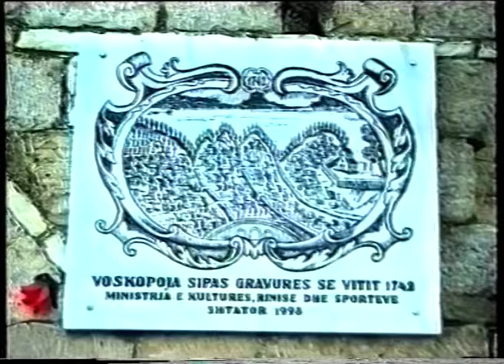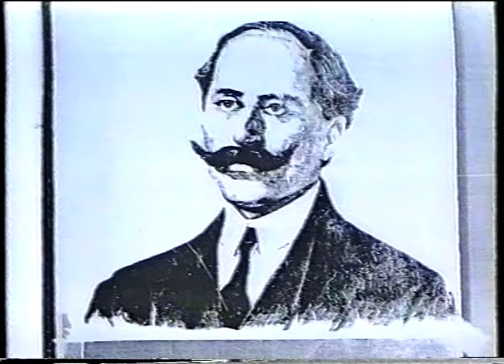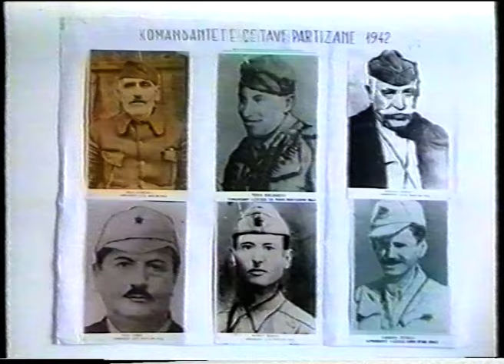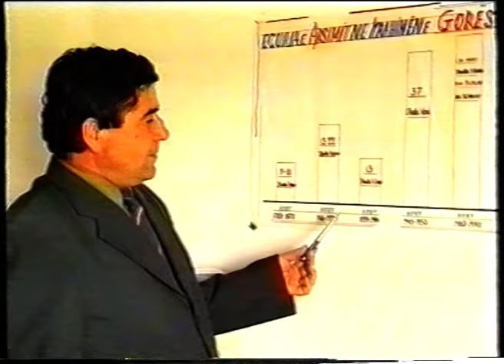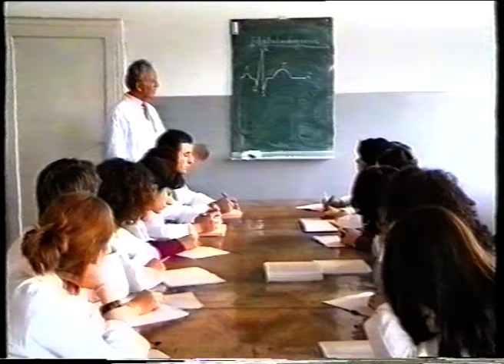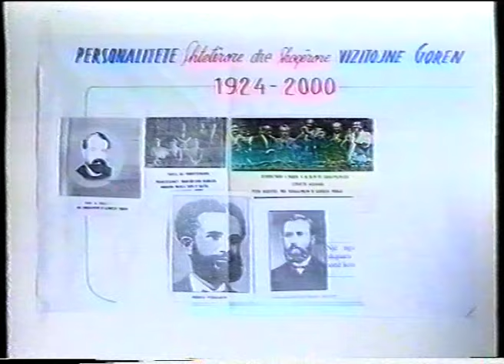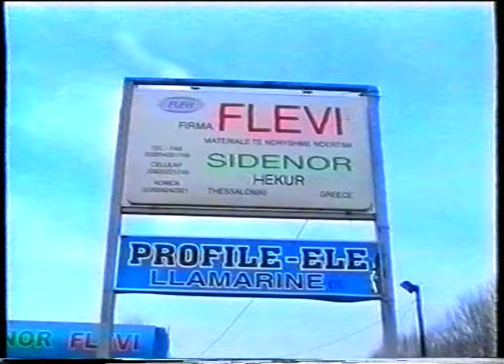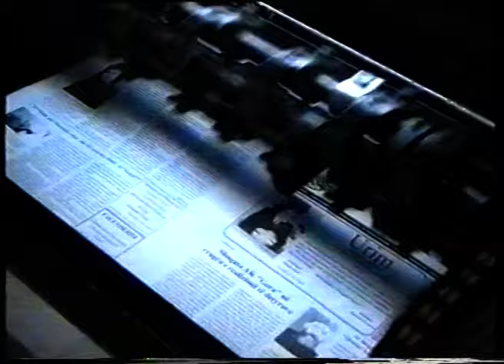GORA - Film Dokumentar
GORA
Film Dokumentar (Documentary Film)

"Gora në Rrjedhën e Historisë"
Realizuar në kujdesin e Shoqatës "GORA"

Filmi pasqyron:
- Veprimtarinë patriotike
- Arsim-Kulturën
- Zakonet
- Folklorin

Filmi gjallëron:
Traditën gorare
 - Bujarinë
 - Besën
 - Trimërinë

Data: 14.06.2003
Shoqata "GORA"